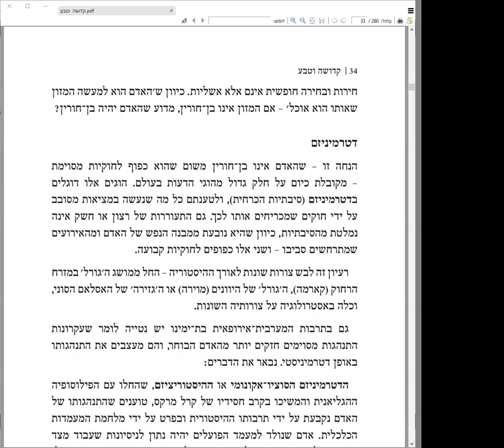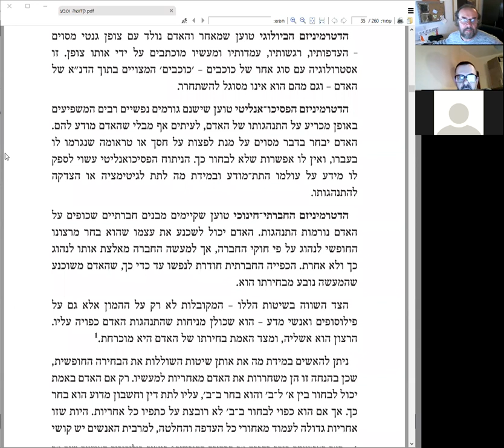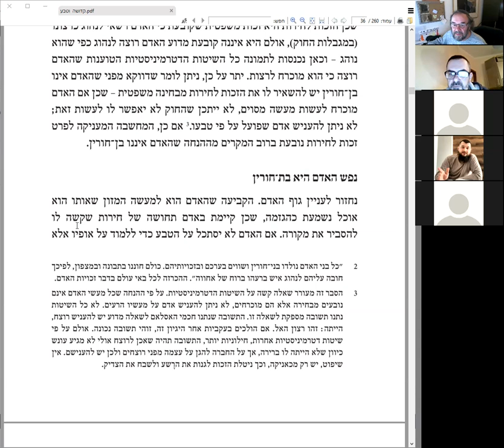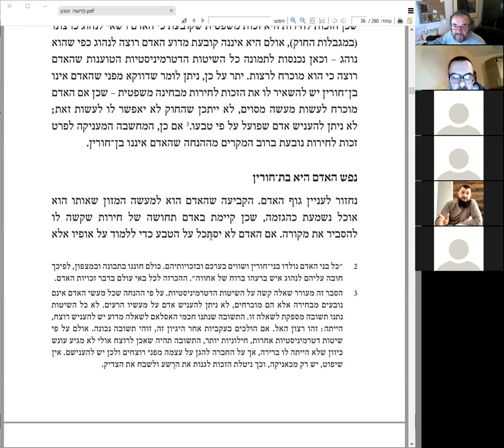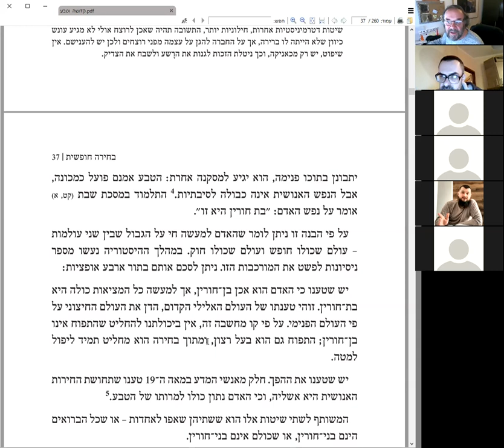«Виды детерминизма, предопределенности в поведении человека», книга "Кдуша ва-Тева" р. Ури Шерки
Продолжаем обсуждение книги "Кдуша ва-Тева" (Святость и природа) рава Шерки перевод с иврита, обсуждение.